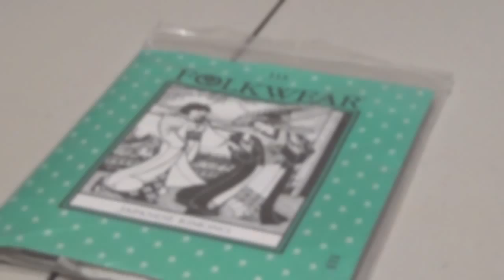Cosplay Vlog 15- Yoshiwara Shiro from Adekan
Phew, finally caught up with vlogs!  Yoshiwara Shiro is a character that I love mainly for the beautiful costumes he's drawn in, and while I would love to tackle the harder ones someday, I decided to start off with an easier one.  Too bad I tried to get the whole thing done in two weeks -_-;  Enjoy!

Photo: Adept Productions